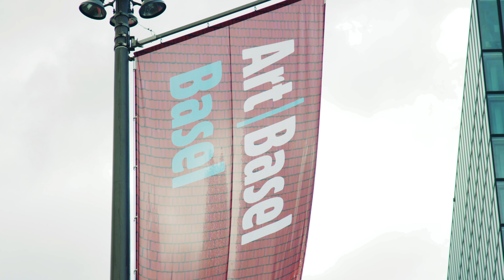Art Basel 2019 | Matthew Day Jackson’s Lunar Lounge | NetJets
Beauty is everywhere at Art Basel, the world’s leading international art event. But the innovative installation by American painter, sculptor, and photographer Matthew Day Jackson in the NetJets VIP Lounge was simply one-of-a-kind.

Jackson’s collection of paintings, titled “Solipsist,” was inspired by images of the moon taken from NASA’s Lunar Reconnaissance Orbiter, launched in 2009 in honor of the 40th anniversary of the Apollo 11 landing. The series questions the self-referential nature of satellites, and Jackson’s observation that, “despite how far we have travelled, we are looking back in on ourselves, rather than investigating where we are going.” Alongside the artwork, visitors admired Jackson’s striking furniture collection, “Kolho,” created as part of a collaboration between Jackson, Made by Choice, and Formica Group.

NetJets provides Owners access to exclusive experiences in the areas that interest them most, from athletics and art to cuisine and concerts. Explore our events and partnerships

As the worldwide leader in private aviation, NetJets has been setting—and exceeding—travel standards since 1964. We are a proud Berkshire Hathaway company known for our unwavering commitment to safety, service, and unmatched luxury. Discover truly exceptional travel aboard our private jets today